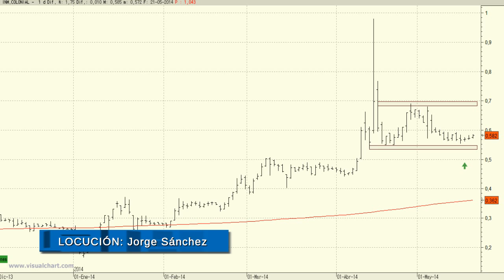Colonial: el nivel clave se encuentra en los 0,69 euros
Desde que alcanzara los máximos anuales el pasado mes de abril, la serie de precios de Colonial se ha venido movimiento lateralmente.

Aunque todo parece mostrarnos la intención de una extensión de la tendencia alcista principal, vigilaremos muy de cerca su comportamiento en las inmediaciones de los 0,55 euros.